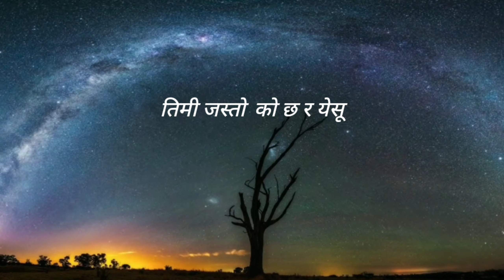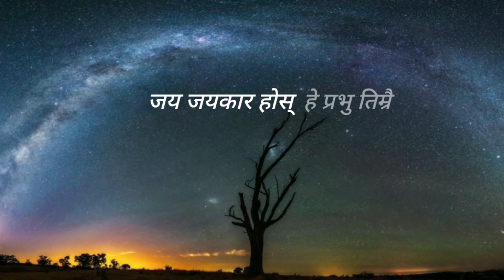bhakti ra vayale sira jhukaudai - nepali christian bhajan/lyrical video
bhakti ra bhayale sira jhukaudai - nepali christian bhajan lyrical video. this song is worship song for god.
lyrics,
bhakti ra vayale sira jhukaudai
chumxu sundar paau timrai
timi jasto ko chh ra yesu
prasansaka yogya pravu(2)

jay jaykar hos raja yesuko
jay jayakar hos he pravu timrai

swargalai ritto pari nai aayau
k dekhyau ma maa garyau yati maya (2)
bachauna malai diyau pran aamulya
aha yesu timro prem kati atulya (2)

mrityu lai jiti bauri uthyau timi
saitanlai harai bijayi bhayau timi (2)
prasansa ma garchhu kunthit yesuko
bijayi gita aaudai pratichhya ma garchhu (2)

prasansaka yogya pravu(2)